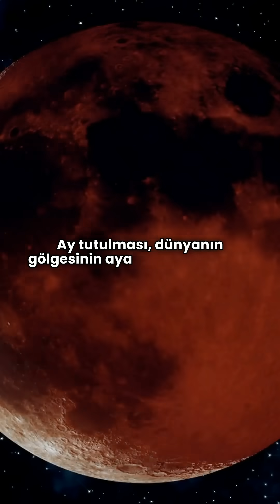Güneş ve Ay Tutulmalarından Hangisi Daha Nadir Görülür?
Ay tutulması nedir?
 Güneş tutulması nasıl olur?
Ama asıl soru şu: Hangisini görmek daha zor?
Birçok kişi "Ay tutulması daha nadirdir" diyor... ama gerçek çok farklı!
Bu kısa videoda gökyüzünün en büyüleyici iki olayını karşılaştırıyor ve hangisinin daha istisnai olduğunu açıklıyoruz.
Bilimle şaşırmaya hazırsan, videoyu sonuna kadar izle!

📌 Gerçekleri öğren, ezberleri boz!